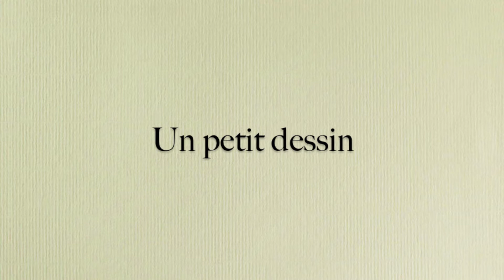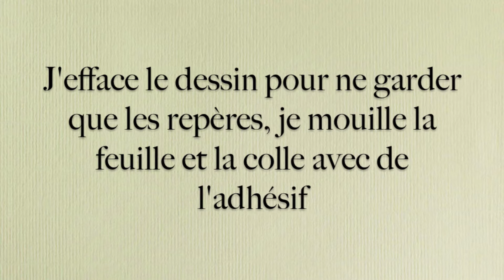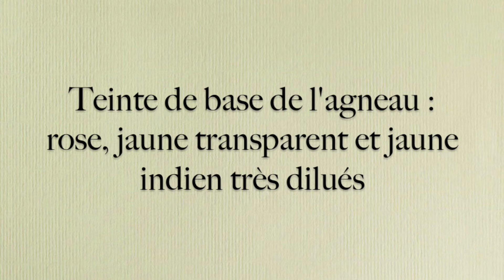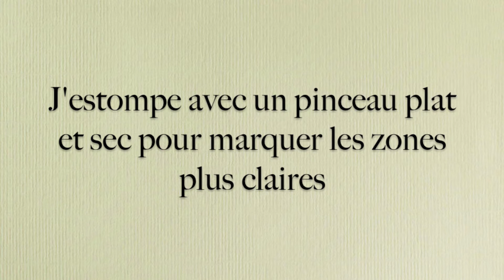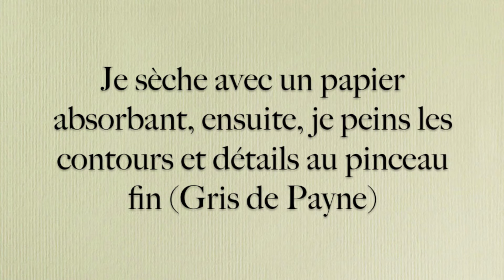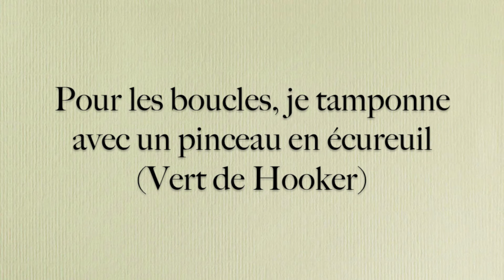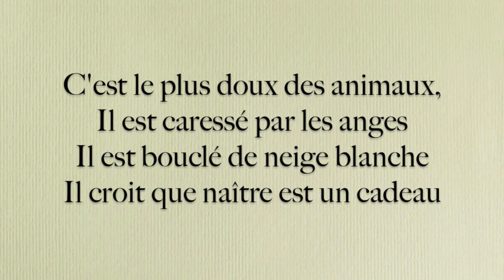Mettez de la douceur dans vos aquarelles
Description de la vidéo: La technique surprenante pour réussir le blanc en aquarelle (sans gouache, acrylique, gomme ou latex).
00:00 Présentation
00:42 Dessin
03:18 Préparation du papier
03:25 Dosage de l'humidité sur le papier
03:36 Peinture du décor
04:36 Coups d'ongle
04:54 Teinte de base de l'agneau pour obtenir le blanc
06:12 Estompage au pinceau (lifting)
06:46 Zones d'ombre
08:42 Contours et détails
10:45 Tamponnage pour les boucles
11:07 Les yeux et les oreilles
11:46 L'aquarelle terminée